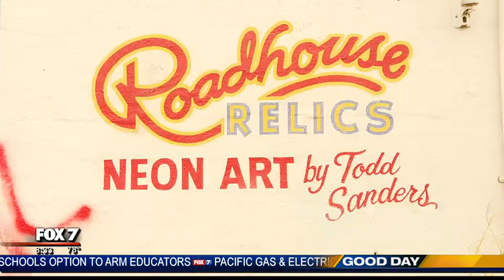"Justice 4 Botham" spray painted on iconic Austin mural | 10/2019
An iconic Austin mural is back to its original form after it was defaced with spray paint. The artist behind the mural says it's the third time something like this has happened. FOX  7 Austin's Jacqueline Sarkissian has details.